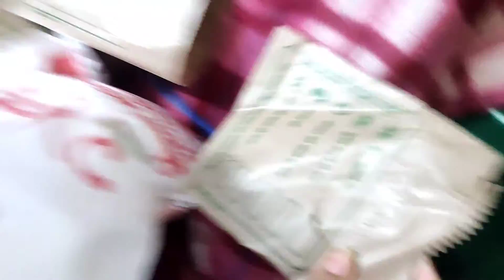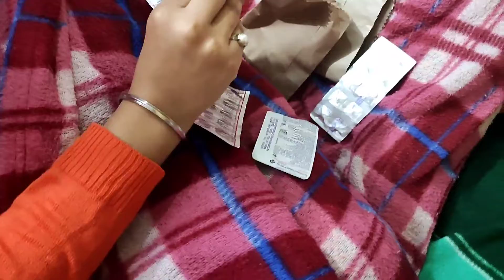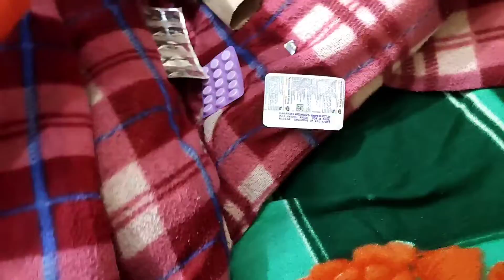Aj ka vlog mei banauga || Simran Sharma